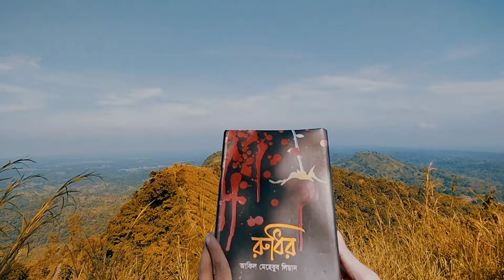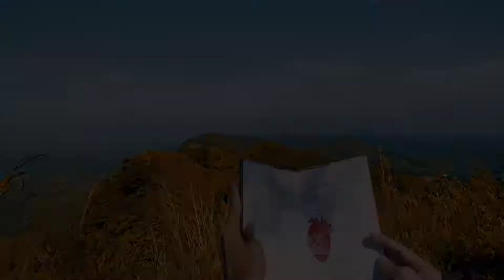আমি তোমারই নাম গাই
❤️আমার প্রথম উপন্যাস "রুধির" এর তিন বছর পূর্তি উপলক্ষ্যে "রুধির" বইটির উপর আঁকা আমার কিছু ছবি ❤️
🔴একজন চিত্রশিল্পীকে কেন্দ্র করে লেখা বইটি পাবেন জলতরঙ্গ প্রকাশনী এবং রকমারি ডট কমে.
🔴এছাড়াও এই পোস্ট শেয়ার এবং সর্বোচ্চ কমেন্টকারি প্রথম ১০ জনকে ফ্রী কপি দেয়া হবে আমার পেজের পক্ষ থেকে!